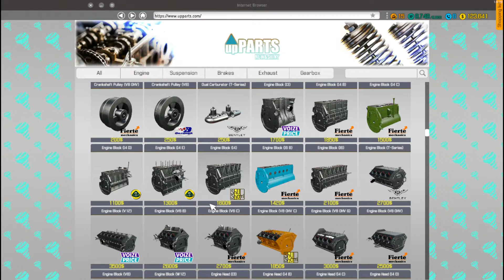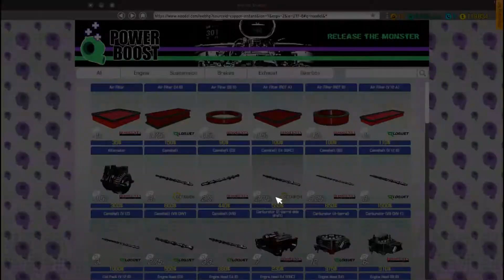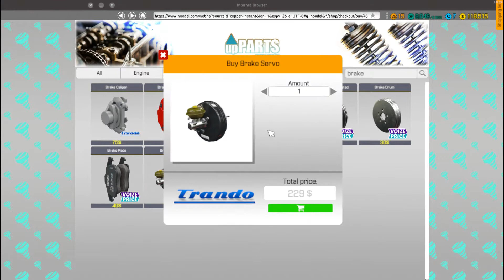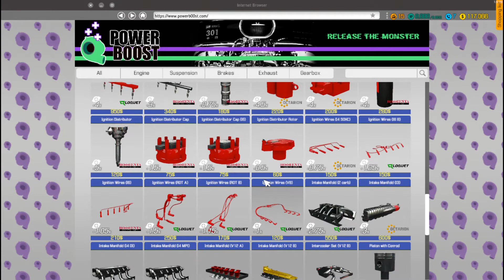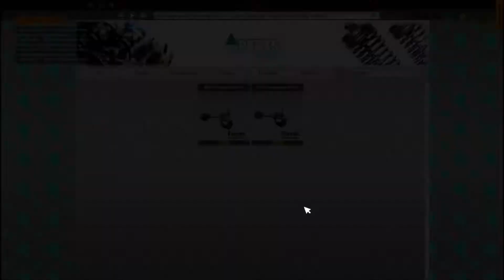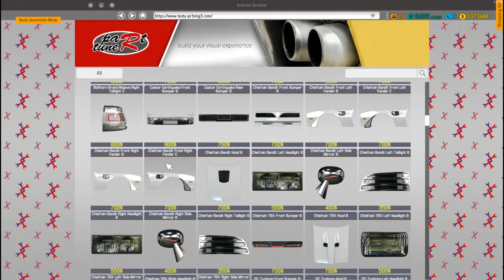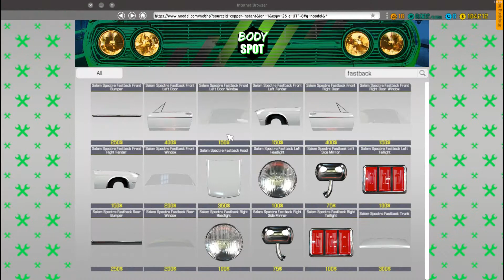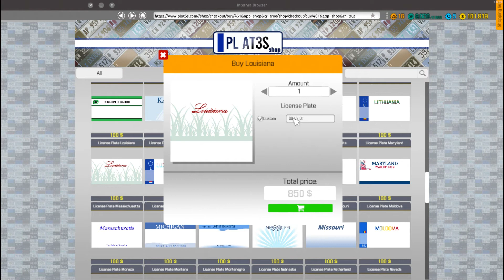CAR MECHANIC SIMULATOR 2018 | SALEM SPECTRE FASTBACK!